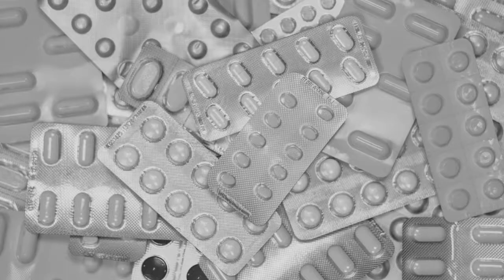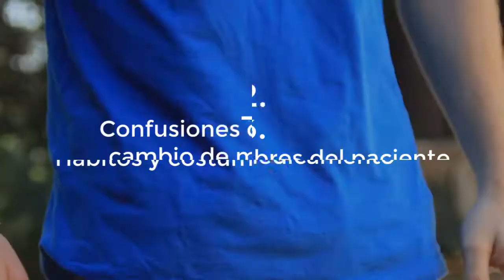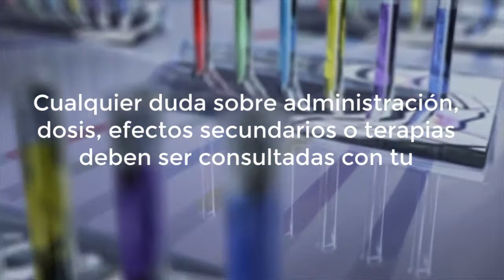Adherencia Terapéutica: Su importancia en el cuidado de la salud.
ADHERENCIA TERAPÉUTICA ¿Qué es?  Es el grado en el que un paciente cumple las recomendaciones médicas, incluyendo medicación, dieta y estilo de vida.

Tomar adecuadamente el tratamiento reduce en un 40% las muertes por infarto o Ictus.

Las cifras demuestran que, a mayor edad, mayor falta de adherencia.

El 21% de los afectados son personas de entre 40-50 años.

El 50% personas mayores de 50 años.

El 60%, mayores de 80 años.

El 75% de personas afectadas son personas de 90 años.

Existen 12 factores relacionados con la falta de adherencia terapéutica:

1. Relación y  comunicación entre Paciente y Profesional Sanitario.

2. Confusiones derivadas del cambio del medicamento.

3. Hábitos y costumbres del paciente.

4. La complejidad del tratamiento.

5. La aceptación de la enfermedad por parte del paciente.

6. Efectos Secundarios de la Medicación.

7. Falta de conocimiento sobre la enfermedad y sus riesgos.

8. La polimedicación.

9. Falta de confianza en el tratamiento.

10. Ausencia de síntomas de la enfermedad.

11. Incumplimiento de citas y visitas programadas.

12. Coste de la medicación y copagos.

La mala adherencia terapéutica tiene diferentes consecuencias.

- La limitación de la eficacia del tratamiento
- La falta de respuesta terapéutica
- Aumento de los riesgos del paciente
- Aumento de costes sociales para el sistema sanitario
- Disminución de la calidad de vida del paciente

Para mejorar la adherencia terapéutica es imprescindible conocer tu enfermedad.

Simplificar el tratamiento puede ser de ayuda.

Si el paciente explica al médico su rutina diaria, el médico podrá adaptarlo a su estilo de vida.

Y no lo olvides…..

Cualquier duda sobre administración, dosis,efectos secundarios
de tus tratamientos o terapias deben ser consultadas con tu profesional sanitario de referencia.

Si quieres más información sobre la Adherencia Terapéutica y otras patologías, visita nuestro blog